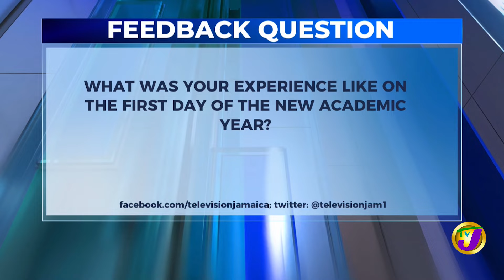Feedback Question | TVJ News - Sept 5 2022